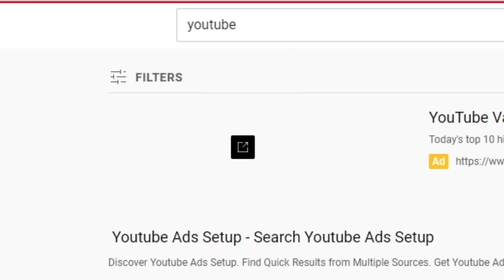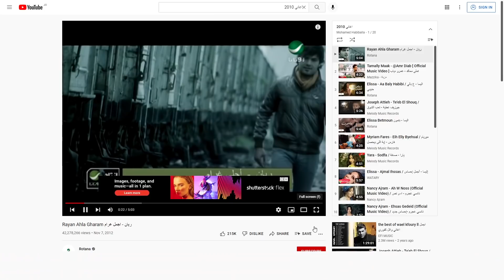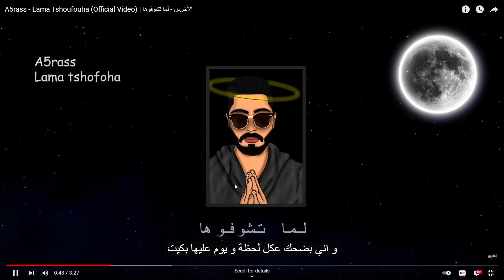تحدي الأغاني القديمة ضد الجديدة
هذا اول فيديو من ال24 فيديو الي حينزلو ترقبو فيديوهات قوية جدا